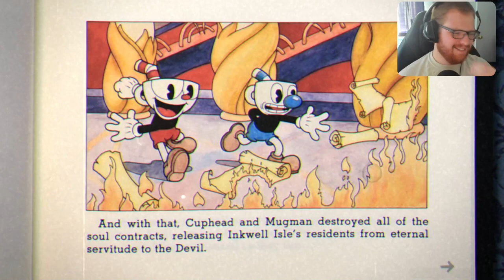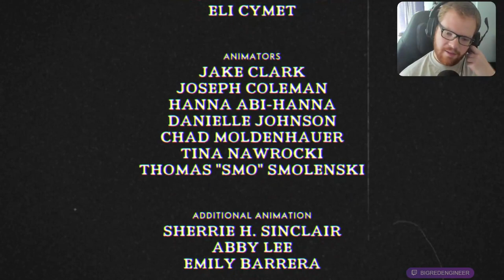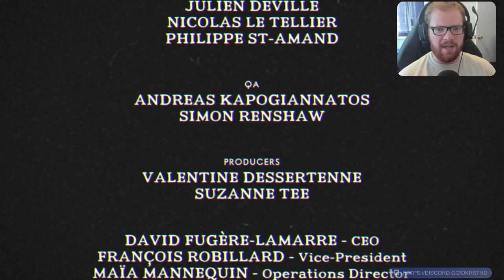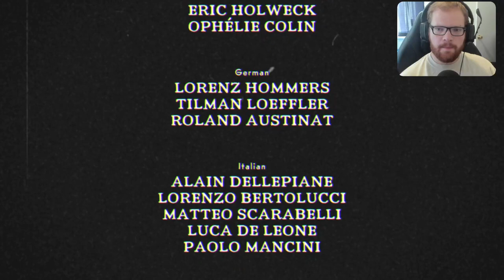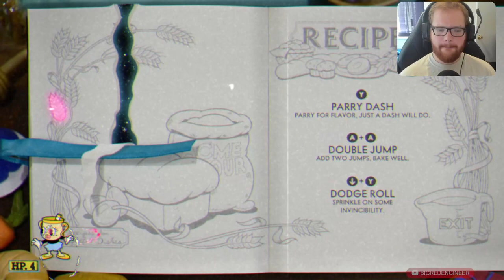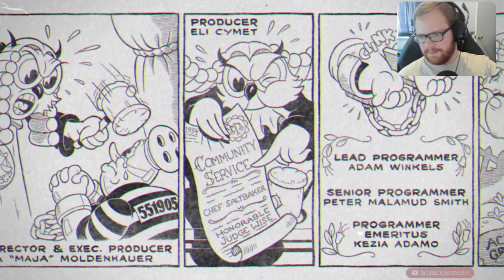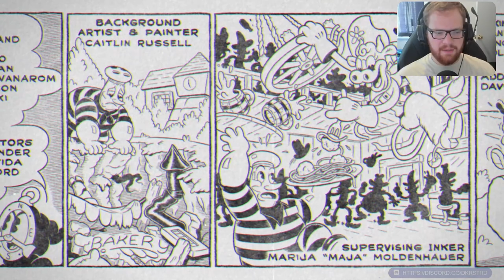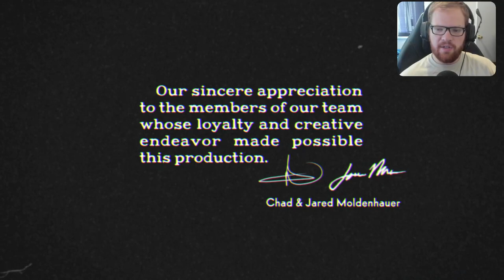FINALE - Main Game Wrap & DLC!! The Delicious Last Course - Cuphead (Part 3)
When you decide to finish up the main game and the DLC in one stream...what a game!